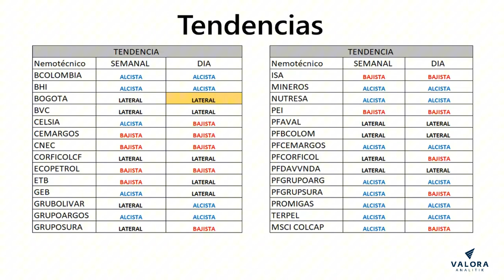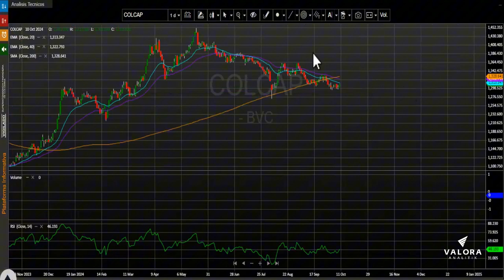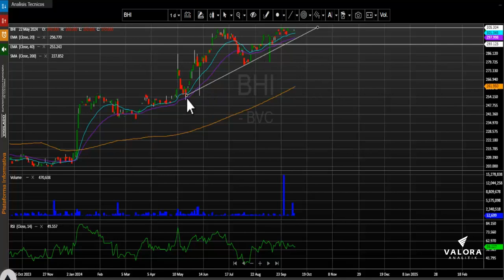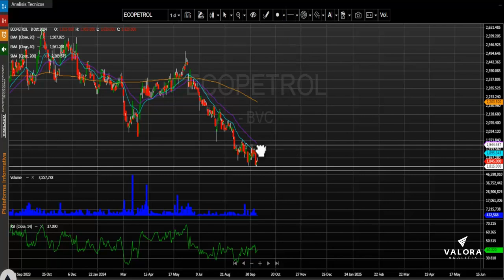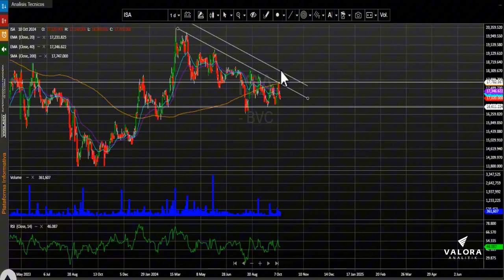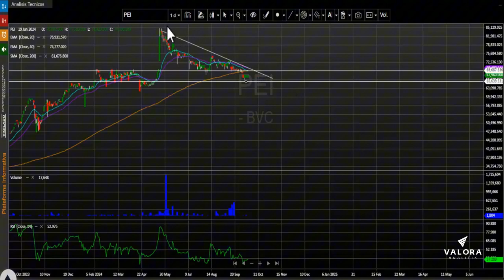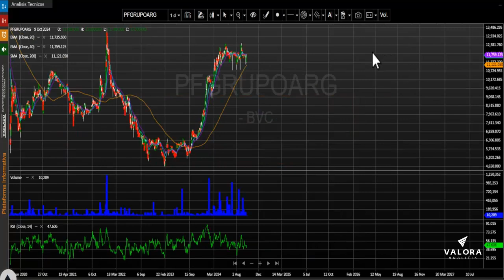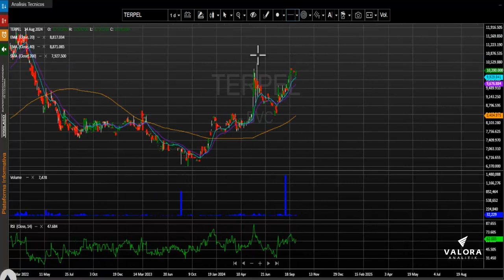ISA lidera el volumen de transacciones de la jornada: octubre 11, 2024